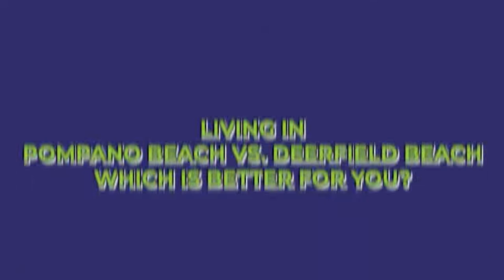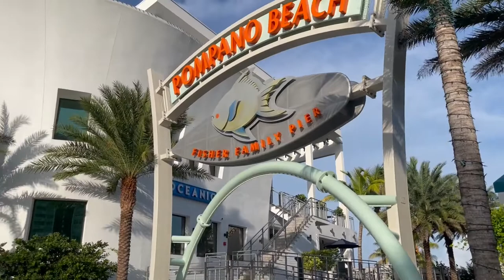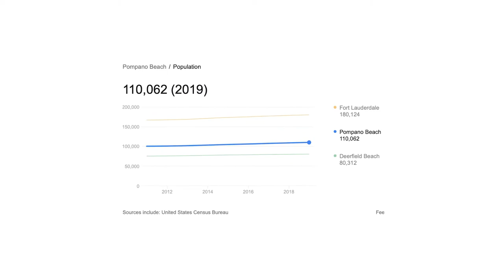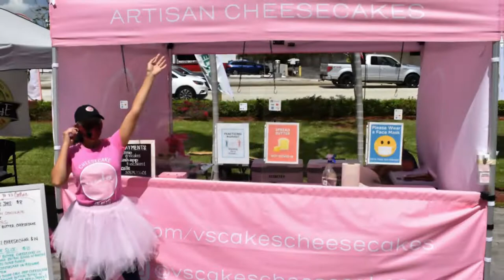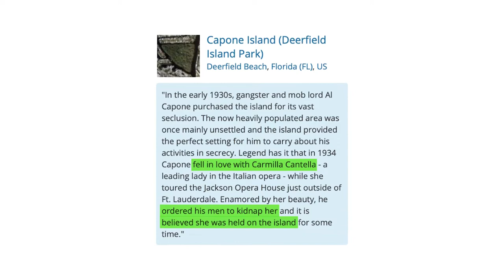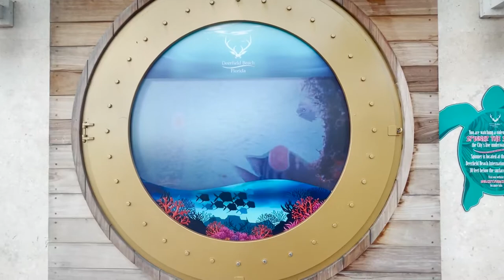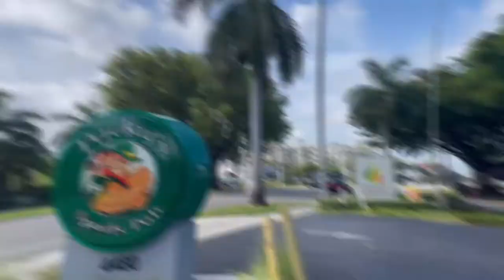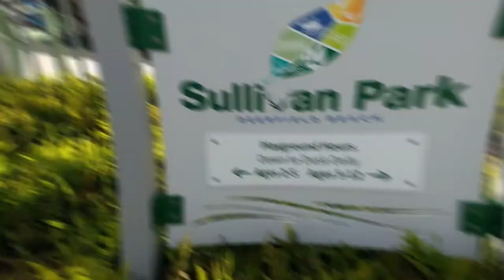Pompano Beach vs. Deerfield Beach: The Ultimate Showdown for YOUR Florida Dream Home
Living in Pompano Beach Florida VS Deerfield Beach - Which is Better For You? // Are you looking for a place to live in Florida? Are you torn between Pompano & Deerfield Beach and wanted to know what is better for you and your family between these two Florida Cities? Then this is for you!

Today, in this video, you will learn which is better... Living in Pompano Beach Florida VS Deerfield Beach!